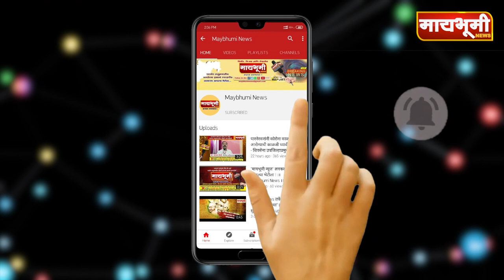पारनेर । तालुक्यातील ११४ गावांचे सरपंचपदाचे आरक्षण जाहीर